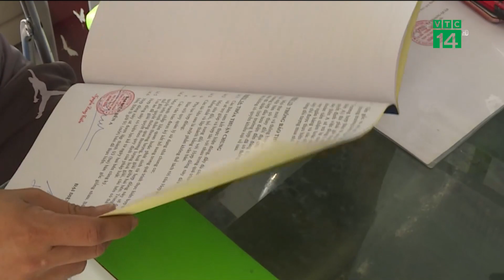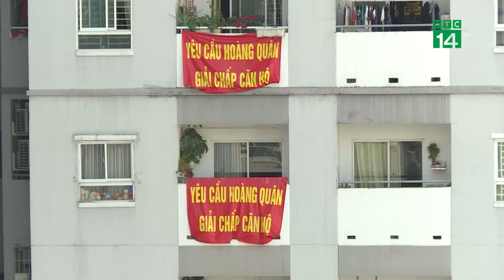Làm gì với “bánh vẽ” về tiện ích chung cư? | VTC14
VTC14 | LÀM GÌ VỚI “BÁNH VẼ” VỀ TIỆN ÍCH CHUNG CƯ?
Tình trạng bàn giao căn hộ cho cư dân không giống trong hợp đồng về các thiết kế liên quan đến tiện ích như công viên, bể bơi, sân tập thể thao, khu vui chơi trẻ em, thậm chí trường mầm non khiến nhiều cư dân bức xúc. Làm thế nào để “xóa sổ” tình trạng này khi mức xử phạt cho những sai phạm này mới chỉ dừng ở vi phạm hành chính, không đủ sức răn đe.